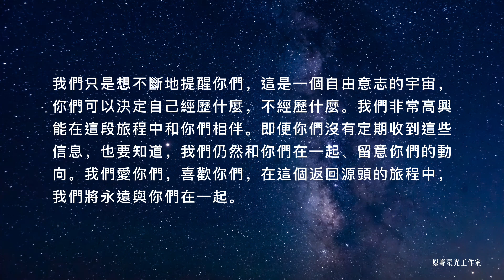【大角星訊息】這是一個自由意志的宇宙，你們可以決定自己經歷什麼，不經歷什麼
我們對人類的揚升非常感興趣，因為你們正在幫助我們獲得沒有你們我們就無法獲得的經驗。我們非常喜歡見證你們的道路，也樂於作為幫助者參與其中。

我們希望你們所有人都知道，一切都會好起來的。我們希望你們意識到，你們實際上是在讓這個實相夢想成真。我們也邀請你們去把那看作是一個多麼偉大的壯舉。

你們現在正走在最艱難的道路上，這意味著你們是大師。只有大師才會像你們一樣接受這樣的挑戰。